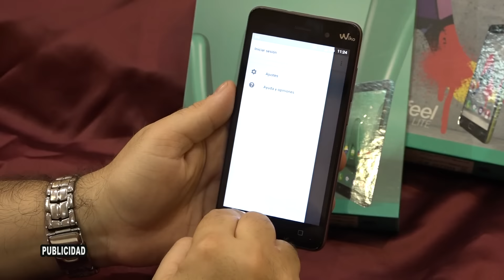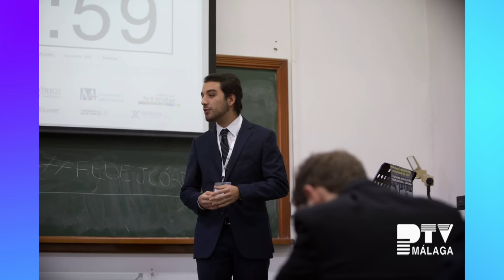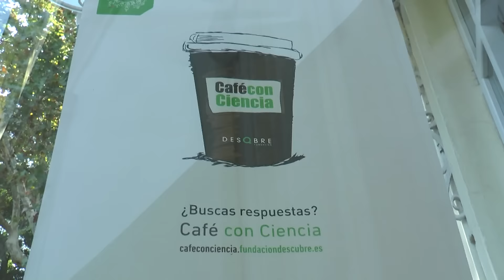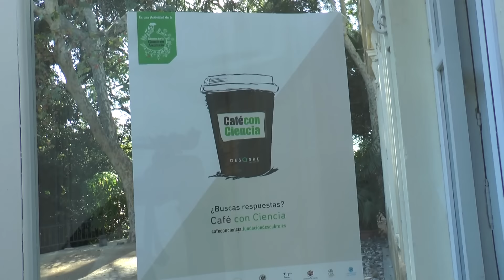Málaga TeVé 13/12/2016